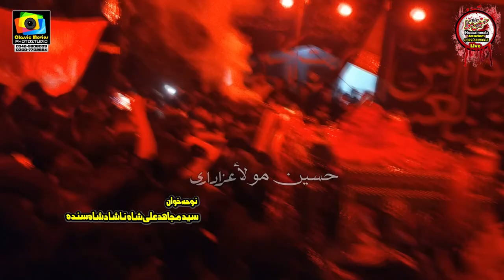Syed Mujhaid Ali Shah Nashad l با نہو ا ں وچ کڑیا ں پیراں وچ کڑیاں l 12 Safar 2020 l Rajoa Sadat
Matam Dari l Sakina as Bant ul Hussain as l ما تم داری
Noha :  Bahnwan Wich Karriyan Pearan Wich Karriyan
با نہواں وچ کڑیا ں پیراں وچ کڑیا ں
12 Safar 2020
Imam Bargah Sardar Chirag Ali Rajoa Sadat Chiniot
Ghulaman e Dar e Fuqra : Anjuman Saqa e Sakina as Rajoa Sadat
Syed Waqar Askri Shah
Syed Ali abbas Shah
Syed adam Raza
Syed Habeel Raza